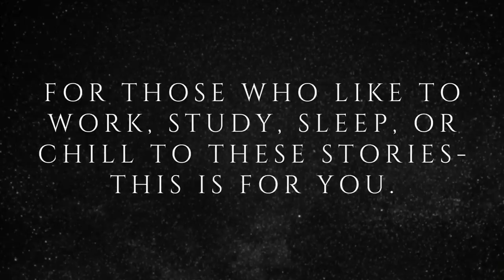Raven's Reading Room 101 | 100 TRUE Scary Stories in the Rain | The Archives of